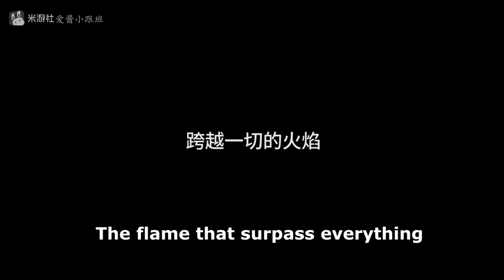When sparks converge ENG SUB | Honkai Impact 3rd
The memories of the past causes spark and when these spark gather, friendship's bond becoming girl's power to move forward

first time trying to do English subtitle for video on latest post by 爱酱小跟班 on 米游社

Video source:
星火汇聚之时——同伴们的羁绊，汇聚成少女前行的力量

Never try end subtitle a video before and it actually take longer time than t thought it will be, hope you guys like it!

Timestamp:
0:05 Gentle’s flame
2:57 Unwavering’s flame
6:26 Tolerance’s flame
10:34 Calm’s flame
14:35 The flame that surpass everything